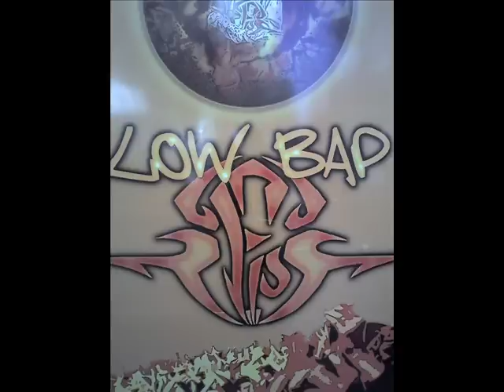xray-B.d foxmoor-kakia stigmi (xray&prohja)